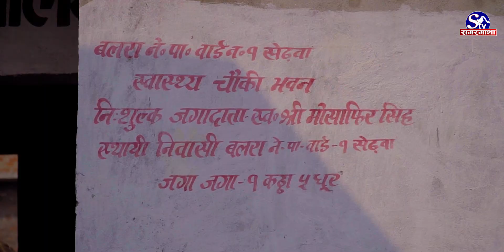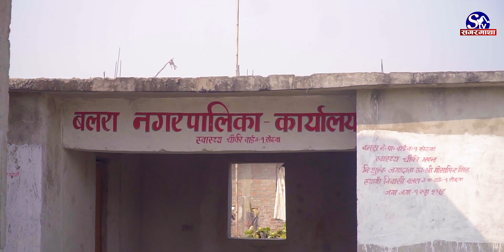Balara Municipality Documentary Sarlahi Nepal. बलारा नगरपालिका यस्तो छ हेर्नुस् पुरा भिडियो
बलारा नगरपालिका यस्तो छ हेर्नुस् पुरा भिडियो Balara Municipality Documentary Sarlahi Nepal.

© & P Everest Online Khabar
All the Audio and Video rights of this Music Video is owned only by Everest Online Khabar.